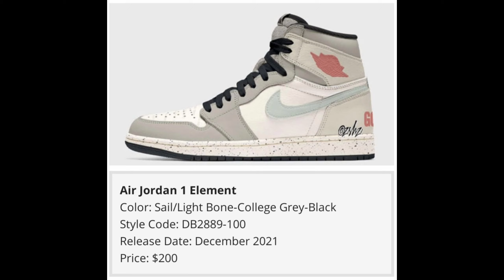Upcoming Air Jordan 1's Release Update 2021-2022!!!